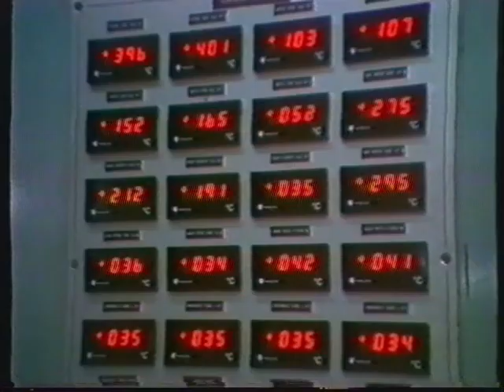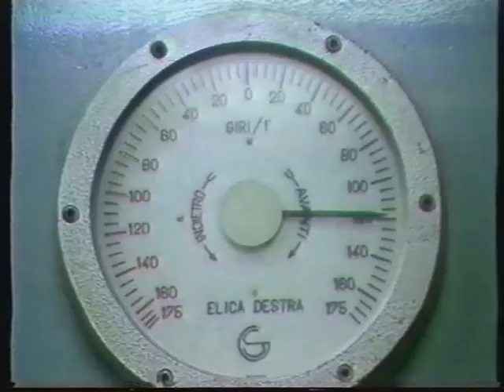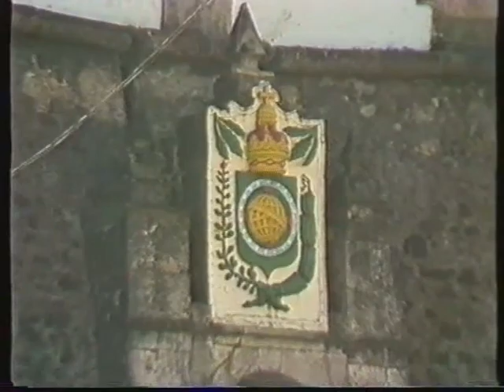Kreuzfahrt von Genua nach Rio de Janeiro 1985 (2.Teil)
Im November 1985 durfte ich als Jongleur auf eine Kreuzfahrt von Genua nach Rio de Janeiro. Organisiert hatte diese Reise Radio Zürichsee und gefilmt wurde von Hasli TV dem ersten privaten Lokalfernsehen der Schweiz.

Viele damalige Schweizer Künstler sorgten in diesen 3 Wochen für vile und gute Unterhaltung an Board und im Hotel Rio Palace in Rio de Janeiro.

Die Reise führte von Genua - Malaga - Casablanca - Teneriffa - Dakar - Fernando de Noronha - Recife - Salvador die Bahia - Rio de Janeiro

Ein tolles Reiseerlebnis!
In November 1985 I was allowed to juggle on a cruise from Genoa to Rio de Janeiro. This trip was organized by Radio Zürichsee and filmed by Hasli TV, Switzerland's first private local television station.

Many Swiss artists at that time provided in these 3 weeks for vile and good entertainment on board and in the hotel Rio Palace in Rio de Janeiro.

The trip led from Genoa - Malaga - Casablanca - Teneriffa - Dakar - Fernando de Noronha - Recife - Salvador die Bahia - Rio de Janeiro

A great travel experience!